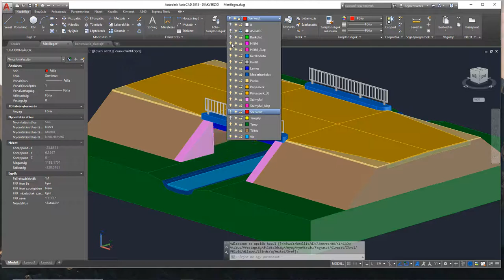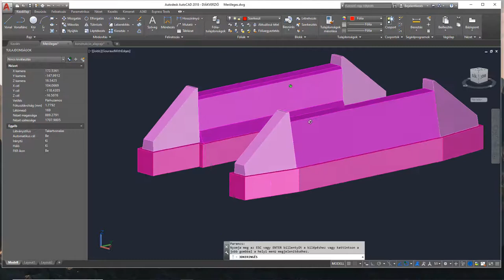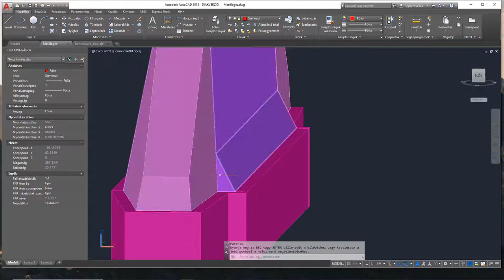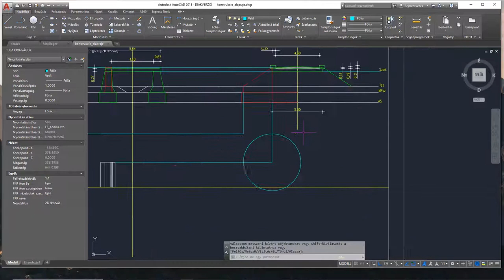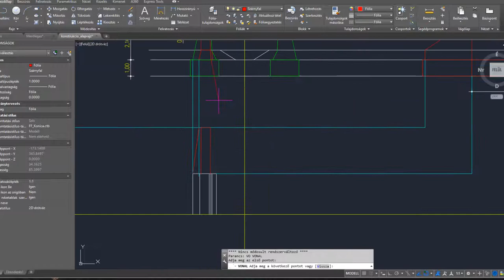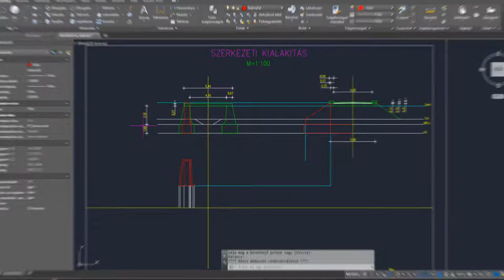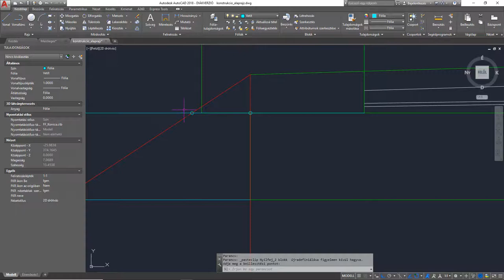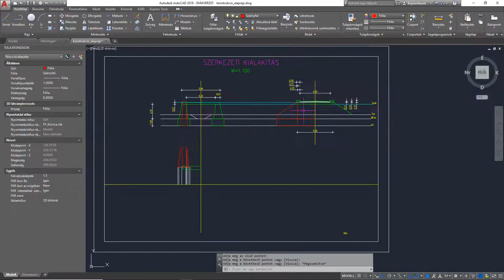9 - Merőleges szárnyfal szerkesztés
A videó az Erdészeti utak építése c. tantárgy vasbeton hídtervezés beadandó feladatát támogatja és elsősorban az Erdőmérnöki szak hallgatói számára készült.